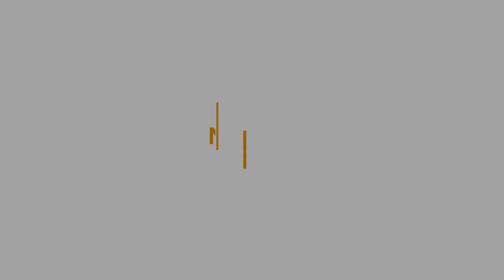Schumann Fantasiestücke op. 73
Brannon Cho, cello
Dina Vainstein, piano